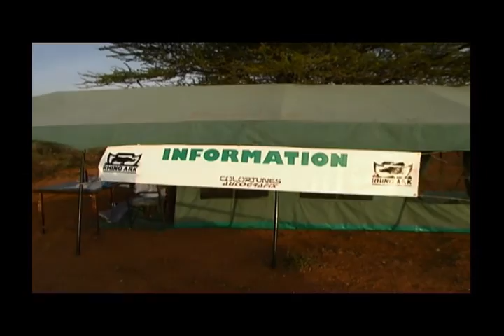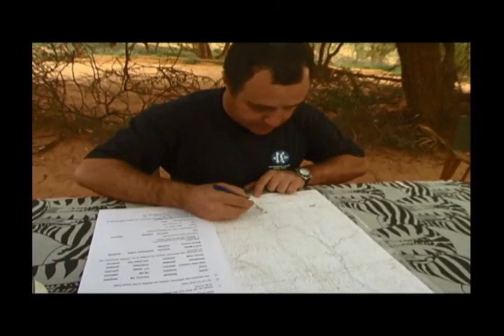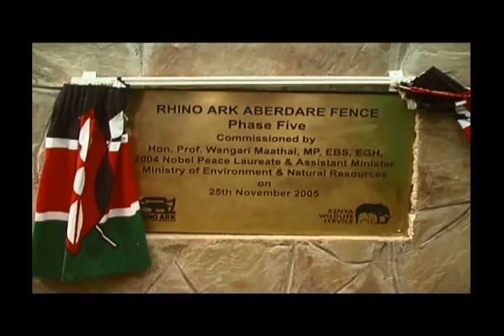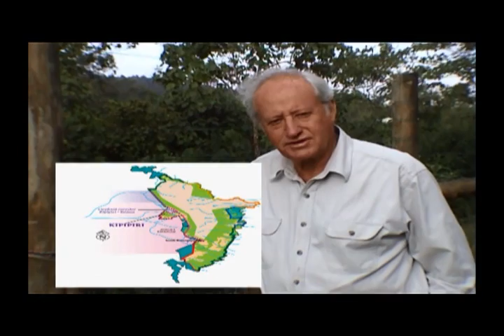Spirit of the Charge - Rhino Charge 2006 - The Film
This is the official film "Spirit of the Charge 2006"